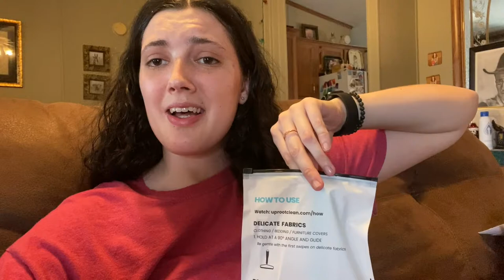Tornado storm (power outage) | vlogmas day 13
00:00 Intro
00:35 Daily to do list
00:55 Tired
01:09 Cat hair
02:54 Babies
03:18 Concerned about storm
04:41 Daily to do list pt 2
05:43 Storm, power outage